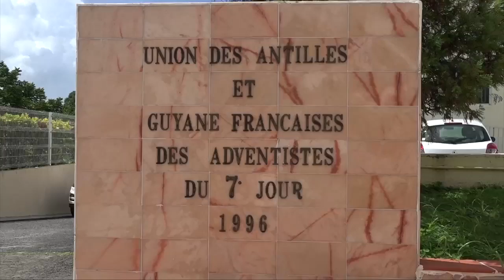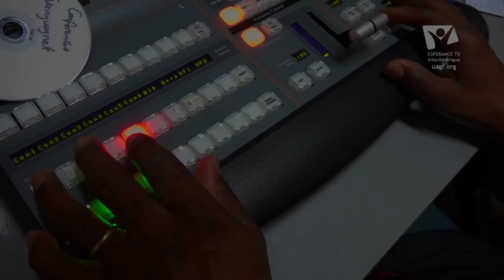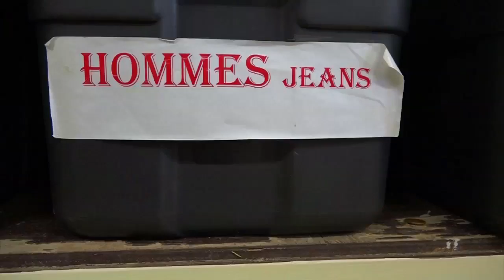FAGU_Report 2016